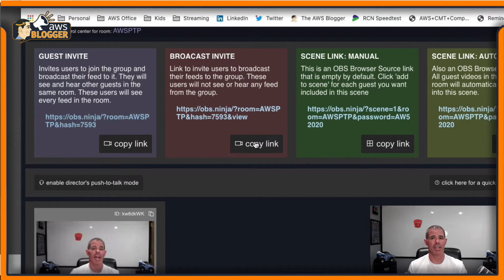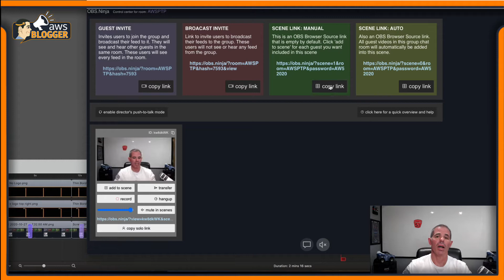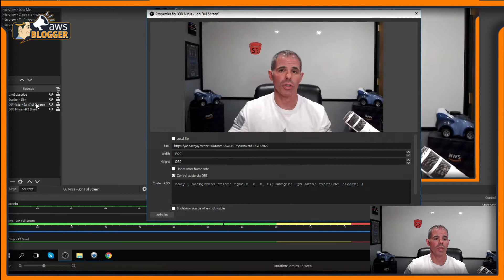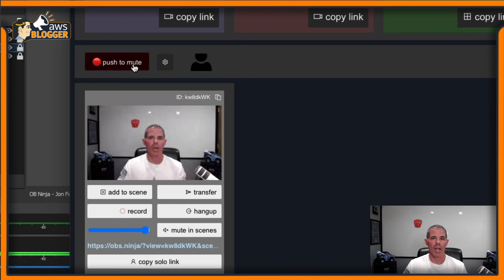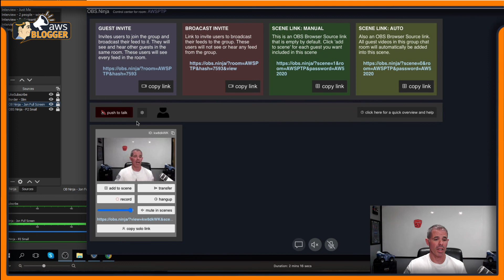OBS Ninja New Director Panel Walk Through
Step by Step walk through of the new OBSN Console for Director
🔸 Guest Invite Link
🔸 Broadcast Invite
🔸 Scene Link: Manual/Auto
🔸 Add to Scene
🔸 Record
🔸 Hangup
💥 and the awesome Transfer option